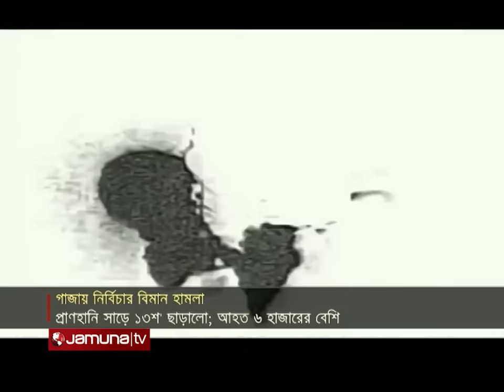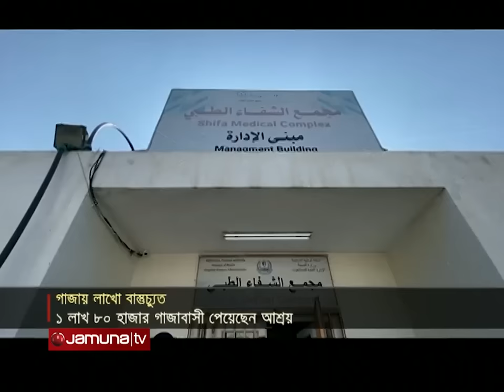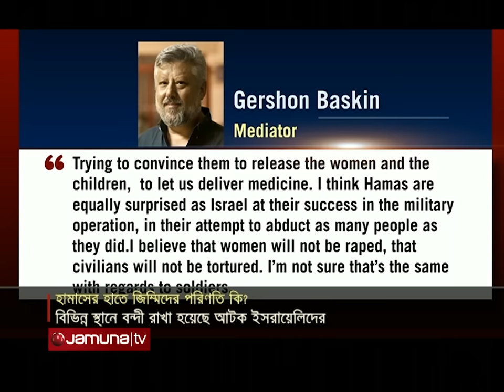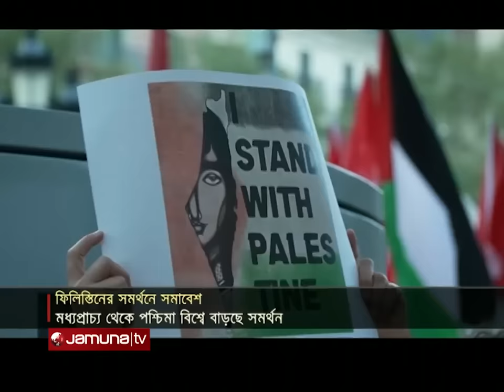একনজরে বিশ্বের আলোচিত সব খবর | Jamuna I-Desk | 12 October 2023 | Jamuna TV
Address:
Bangladesh.